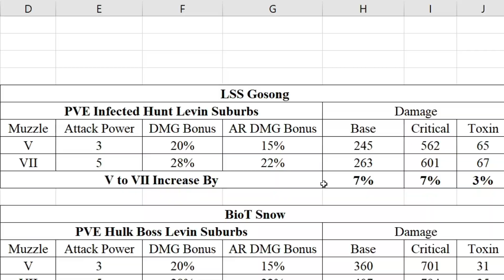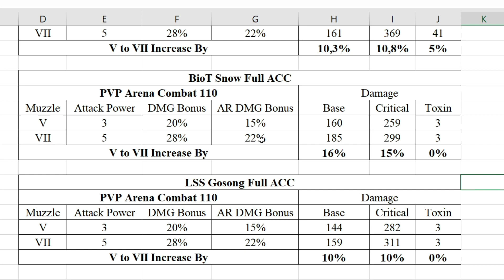Damage Test: Purple Set V to VII, +5 ATP dan +50% Damage Bonus! | LifeAfter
Damage Test: Purple Set V to VII, +5 ATP dan +50% Damage Bonus!

Seberapa besar peningkatan dari Purple V ke Purple VII? Lets find out!

Info Player:
- IGN: GTJanne